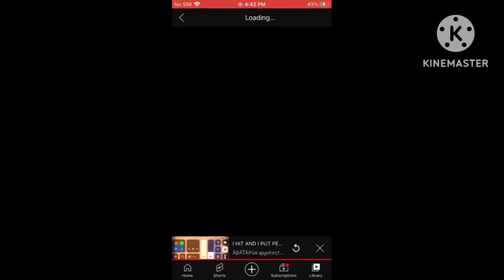I INTERRUPTED @ectvm IT'S ME REPORT